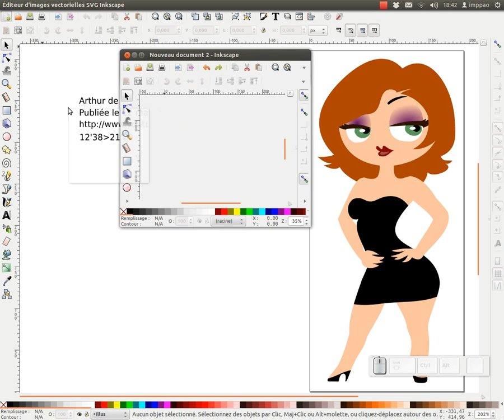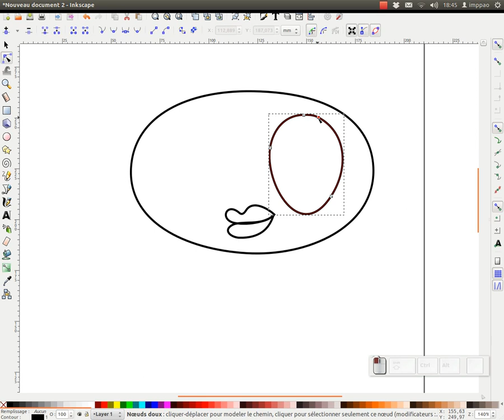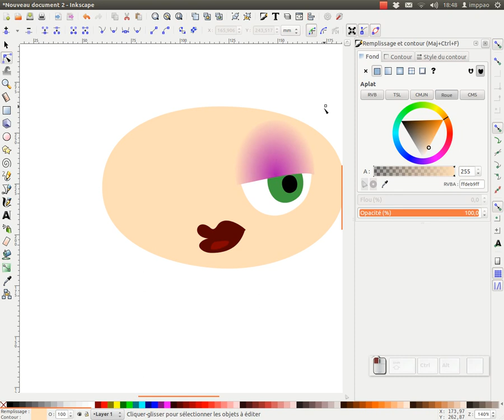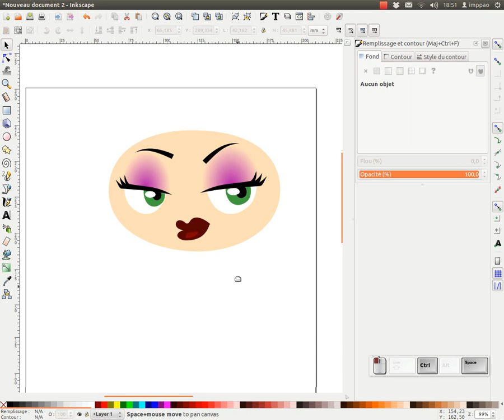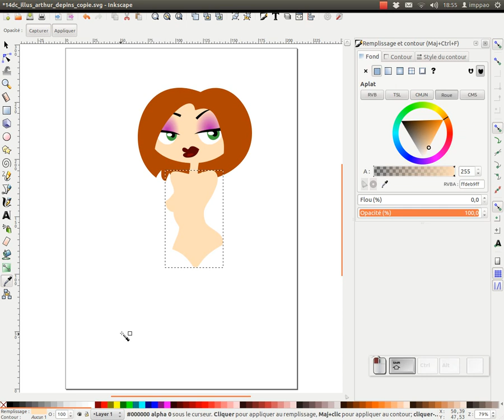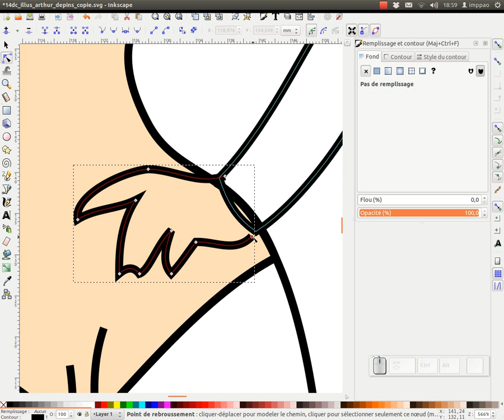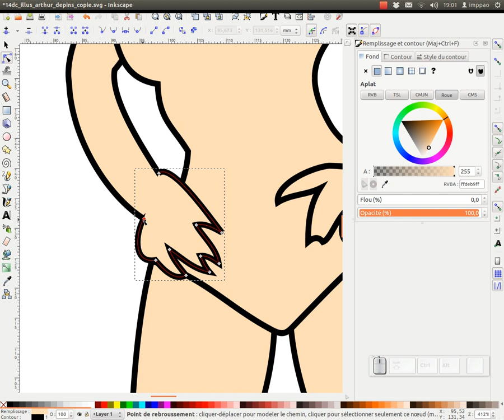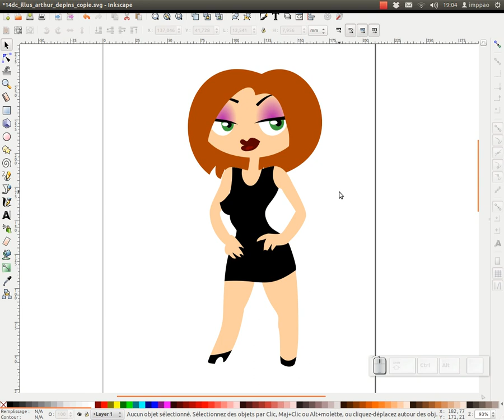Tuto inkscape : illustration style Arthur De Pins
Après avoir vu la vidéo d'Arthur De Pins sur la réalisation d'un personnage avec illustrator 9,
je me suis dit que c'était une bonne idée d'essayer de faire la même chose mais avec inkscape :)

Nous allons donc voir comment réaliser avec inkscape ce type d'illustration.

Attention toute fois de bien connaitre inkscape avant de vous lancer dans cette réalisation.